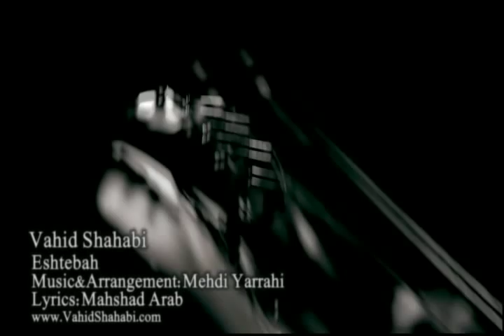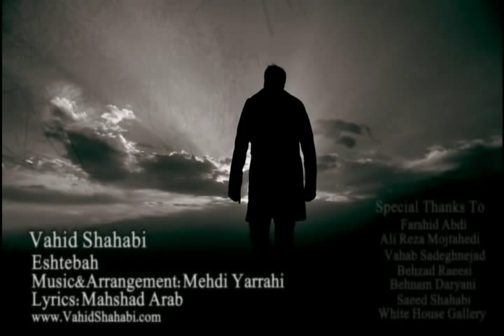Vahid Shahabi Eshtebah